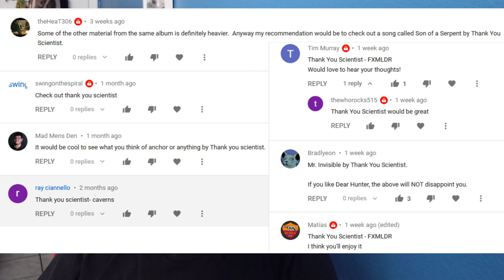Composer/Musician Reacts to Thank You Scientist - Caverns (REACTION!!!)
Bryan reacts to and talks about his thoughts on Thank You Scientist - Caverns (AUDIO ONLY)